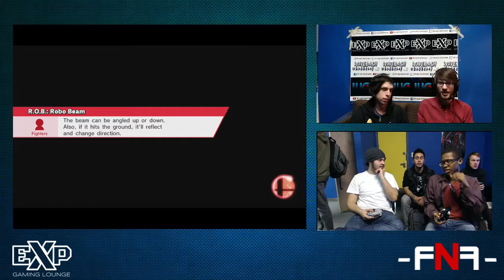FNF 1-2-15 - Smash 4 - Bo X7 vs. RockyLuna - Losers Semis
Friday Night Fights at EXP Gaming in Oak Park, IL -- Watch live